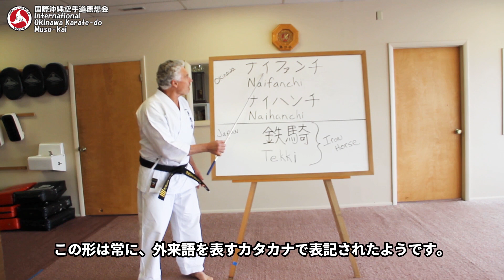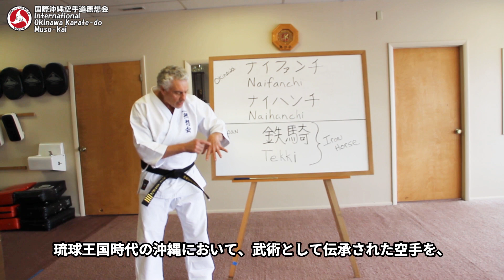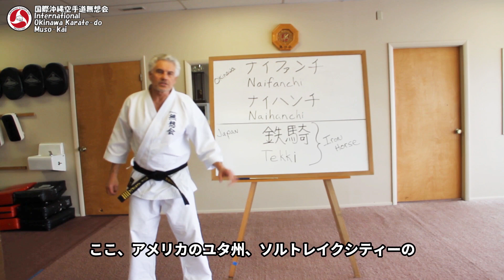意外っ！？ナイファンチは○○での戦闘法！！“ Naifanchi is not the way you think it was”【Muso-Kai karate無想会空手】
★新垣　清（国際沖縄空手道無想会 会長/最高師範）
沖縄県出身、1954年生。1980年に米国で沖縄空手道無想会を創設。
沖縄空手古伝形の卓越さに気付き、その習得に専心。現在は沖縄空手の身心思想・操作を広めるために世界各地でセミナーを開催。
著書に『沖縄武道空手の極意』シリーズ（福昌堂）、『沖縄空手道の真髄』（原書房）など。